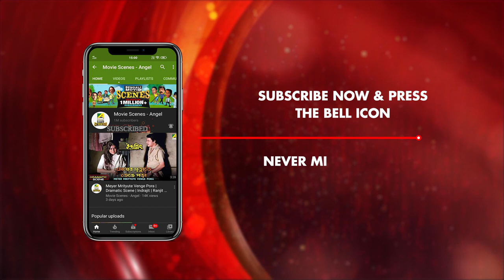Swami Streer Khunsuti | Dramatic Scene | Sarika Thakur | Pradip Mukherjee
Watch the Dramatic Scene "Swami Streer Khunsuti" : "স্বামী স্ত্রীর খুনসুটি" from Bengali full movie Bandini Kamala on YouTube. The Bengali Film Bandini Kamala was released in the year 1982, Directed by Bimal Bhowmik, starring Sarika Thakur, Pradip Mukherjee, Madhabi Mukherjee, Chhaya Devi, Bikash Roy, Anil Chatterjee & Others.

Movie : Bandini Kamala
Language : Bengali
Genre : Drama, Romance
Producer : Biswaranjan Sengupta
Director : Bimal Bhowmik
Music Director : Debashish Das Gupta
Lyricist : Kazi Nazrul Islam, Bimal Bhowmik
Playback : Chhaya Devi, Aarti Mukherji, Mina Chowdhury, Usha Uthup
Release : 1982
Star Cast : Sarika Thakur, Pradip Mukherjee, Madhabi Mukherjee, Chhaya Devi, Bikash Roy, Anil Chatterjee, Niranjan Ray, Bimal Deb, Sailen Ganguly, Shyamal Ghosh, Chandu Chakraborty, Jhumur Ganguly, Kajal Chowdhury, Jayant Kripalani

Synopsis:::
Ranju is married to Moni. Moni is a simple girl with beauty beyond words. Ranju belongs to a high class zamindar family and lives in a palatial home with his huge family. Moni being an extremely nice person befriends every individual in the family. Everybody adores her. Her happy days are however numbered as she discovers a thread of lies, conspiracy and murder in the family. Desperate alcoholic housewives, perfectly normal and healthy wives married away to mentally deranged men just to save the family’s honor etc. She realizes that the goddess Laxmi is kept as a prisoner in the temple so that the family’s wealth remains intact. After hearing this story her physical and mental health starts detoriating. She feels she can hear the silent crying of a girl that she believes was coming from inside the temple. She finally makes up her mind to break the lock and set the Goddess free. However she is caught in action by her great mother in law and beaten up nearly killed. She however survives and runs away to save her life. Her husband and her sister-in-law convince her to return back and live a life of indifference like they had been living over the years. Bound by the ties of love and commitment she returns back to her family.